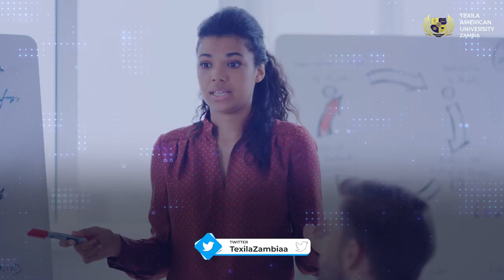Master of Business Administration: Key to thriving career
Master of Business Administration: Key to a thriving career

MBA is required to set yourself apart for senior management positions in organizations. It will get you out of your comfort zone, and explore the latest business trends, management tools, and techniques. Enroll for a part-time online MBA, which will fit into your busy schedule. Learn with the best university, without the need to quit work or relocate to another city to take up the course. It improves your self-discipline and time management skills as you will be juggling between work, family commitments, and study. The online MBA curriculum is at par with the on-campus programs and gives you the flexibility to study at your own pace. The programs are flexible, get competent faculty support, connect with diverse students, and access excellent online resources.